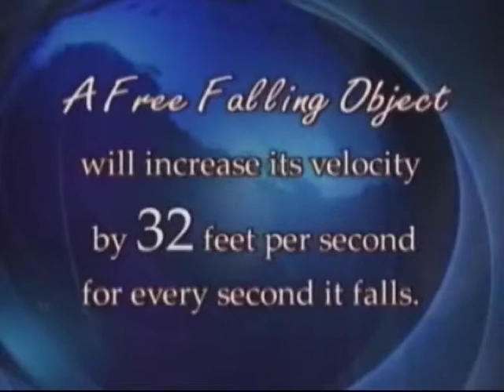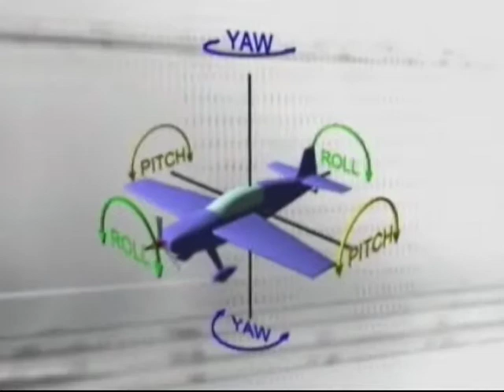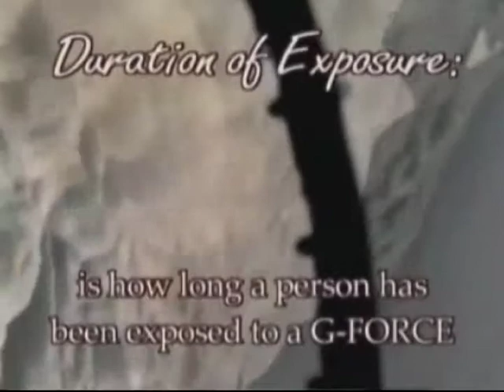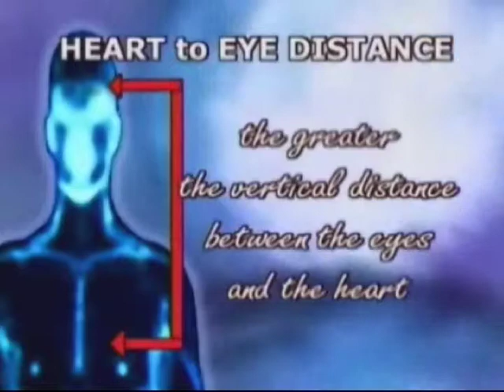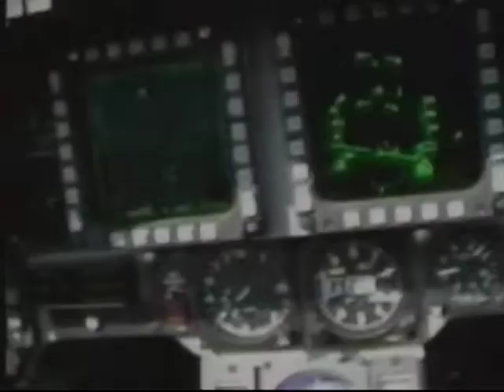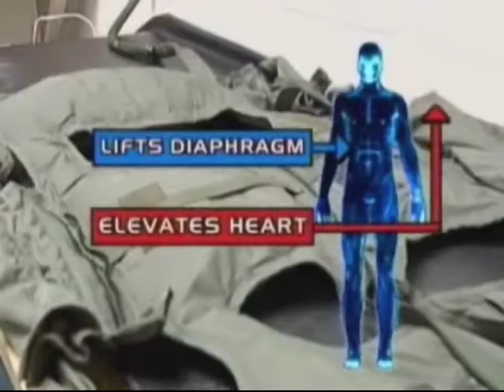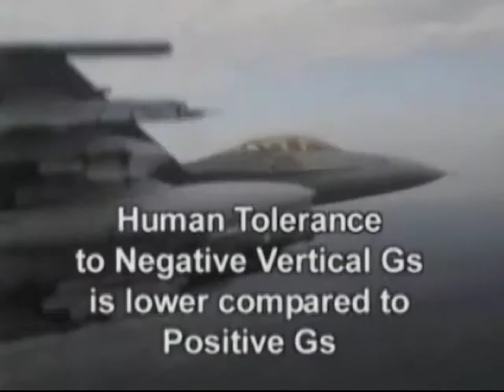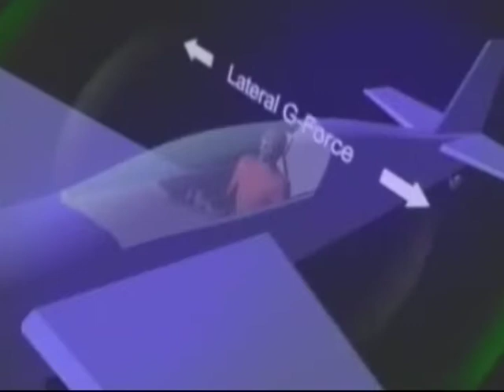Physiology of Flight - Acceleration in Aviation